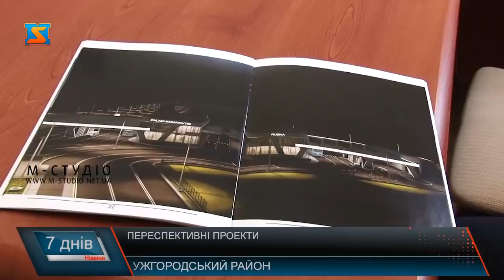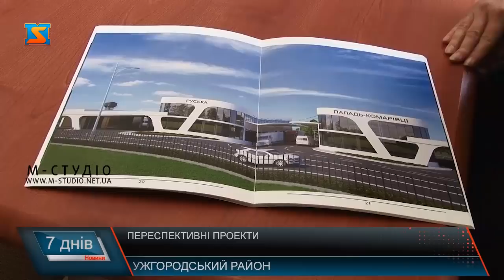Перспективні проекти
На Закарпатті вже незабаром можуть з’явитися нові пункти пропуску на кордоні. Існує потреба не тільки в реконструкції, а й розбудові нових КПП. Визначальним і в контексті розбудови став також 2018 рік. Розроблено та затверджено програму розбудовимитної інфраструктури. Згідно з аналізом в рамках програми, в області можна збудувати близько 18 новихпунктів пропуску. Серед них визначили пріоритетні.